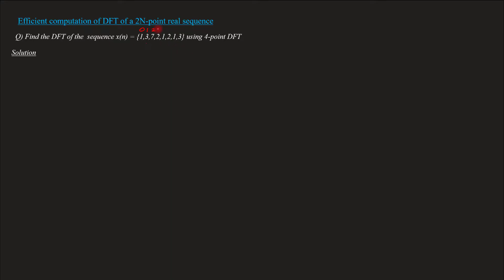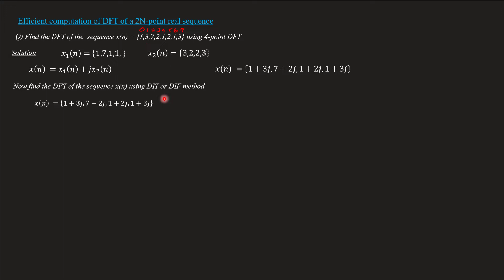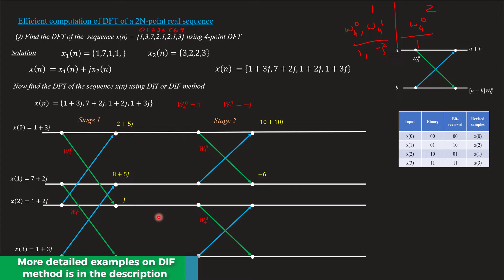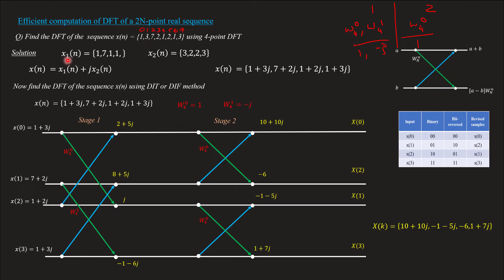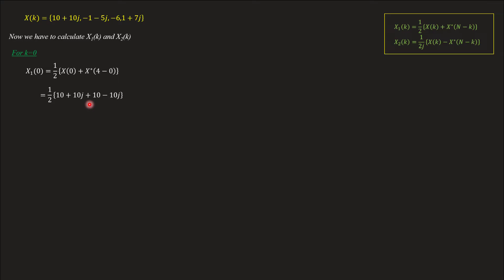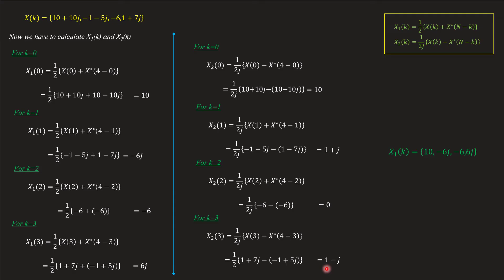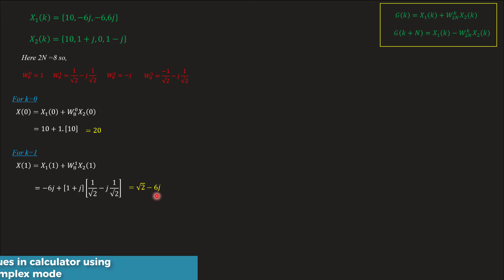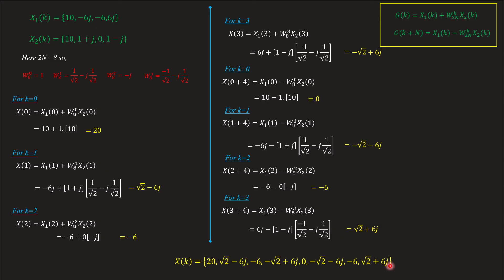DFT of 2N-point real sequences using FFT | Solved problem using DIF | DSP Module 2 | Lecture 28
Topic covered
Efficient computation of DFT of 2N-point real sequences using FFT Algorithm
solved problem - step by step solutions